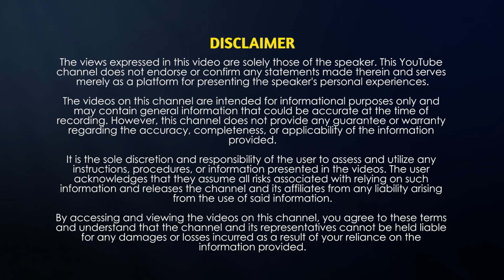Why our mind sometimes confuses whether we do or not? Q & A Session with Dr B Sivaramappa